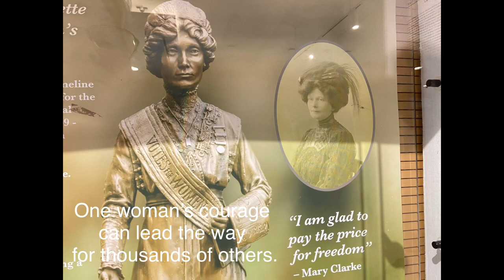A Suffragette in Brighton, Mary Clarke: Inspiring North East TV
A short introduction to the Mary Clarke Statue Appeal in Brighton.